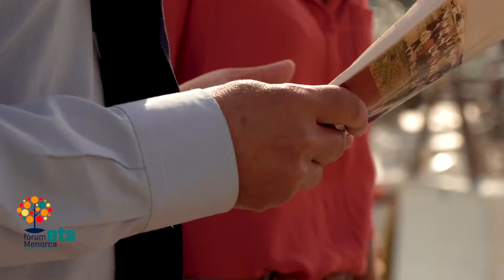GRUP FOLKLÒRIC SANT ISIDRE - V MOSTRA FÒRUM ETS MENORCA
MostraEntitatsMenorca MoltsPocsFanMolt Avui fem cultura amb el Grup Folklòric Sant Isidre i la seva feina per difondre els balls tradicionals de Ciutadella.